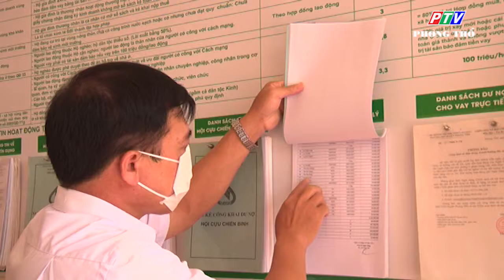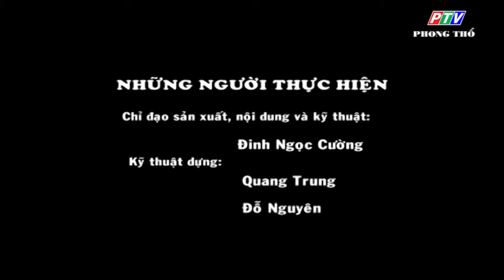Bản Lang quản lý tốt nguồn vốn vay ủy thác